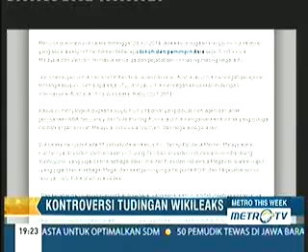Kontroversi Tudingan Wikileaks Terhadap SBY & Megawati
Video, Film, Cuplikan, Video Klips, Percakapan, Cerita, Pernyataan, Sikap, Konfrensi Pers, Menelaah, Berita, Khabar, News, Aktual, Tanggapan,